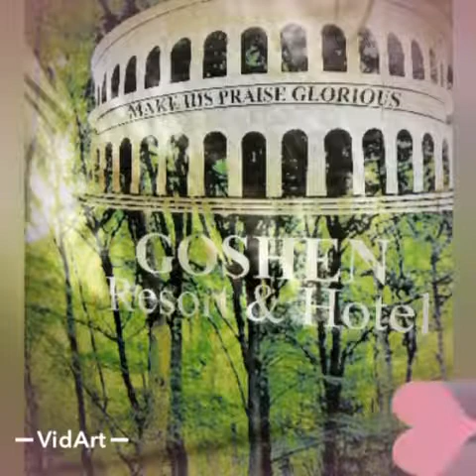Mission. Goshen Resort. My Birthday mission.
@Goshen resort. Tarlac